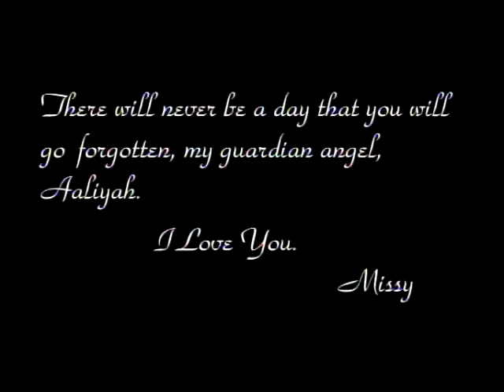Missy Elliott - Take Away (feat. Ginuwine) [Official Music Video]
Listen to Missy!

The official YouTube channel of Missy Elliott.

A groundbreaking singer, rapper, producer and songwriter, Missy Elliott is a hip-hop and cultural icon with hits like "Work It", "Lose Control (feat. Ciara & Fatman Scoop)", "Get Ur Freak On", "WTF (Where They From) (feat. Pharrell Williams)" and "I'm Better (feat. Lamb)", among countless others. Her legendary body of work includes visionary albums such as Supa Dupa Fly, Miss E… So Addictive, Under Construction and The Cookbook, and revolutionary music videos like "The Rain (Supa Dupa Fly)", "She's A Bitch", and "Gossip Folks", that redefined the intersection between music, fashion, choreography and visual arts. Ever fresh and innovative, Missy continues to push the boundaries of music and video, cementing her well-deserved place in rap and R&B supremacy today and for years to come.